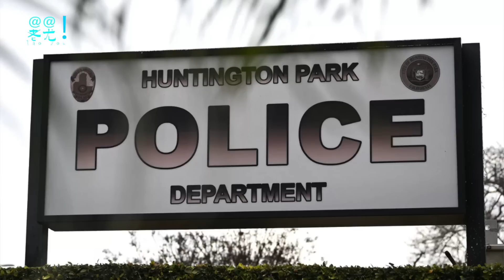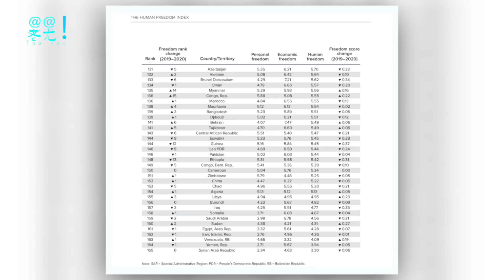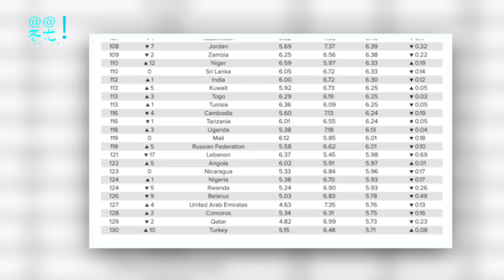蒙面扫射 美国又爆三起枪案 警察又毙非裔男 家属斥谋杀；新泽西男子后院“斗鸡” 遭警方逮捕；“人类自由指数”美国排名23中国排多少名？20230201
内州男子持AR-15在Target连开数枪遭警方击毙
佛州4嫌犯向街上扫射12伤2人命危
芝加哥截肢男挥刀遭警10枪击毙 家属斥谋杀
新泽西男子后院训养“斗鸡” 遭警方逮捕
“人类自由指数”美国排名23 瑞士第一